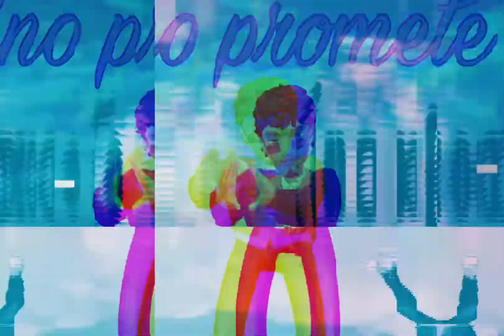Leka Putz-Ano promete